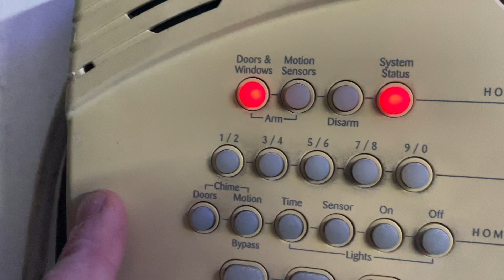7 September 2024